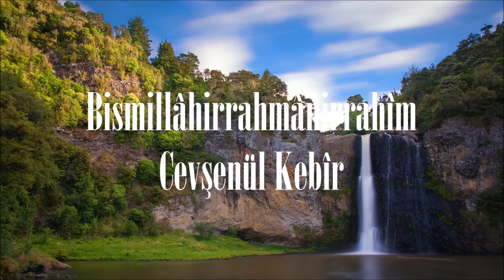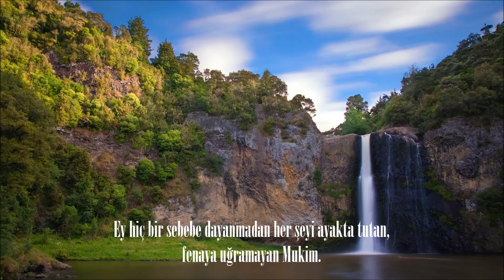Cevşenül Kebîr - İmam Zeynel Âbidin [radıyallâhü anh]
Bismillâhirrahmânirrahîm

ALLAH’IM,Yine İsimlerinle sana nida edip yalvarıyor, arz-ı niyaz ediyorum.

1- Ey bin bir esma sahibi, mutlak’ ve gerçek mabud olan Allah

2- Ey bol rahmet eden, fark gözetmeden herkesi rızıklandıran Rahman.

3- Ey hususi rahmet gösteren, sevgili ibâdına mağfiret edip Cennet bahşeden Rahîm.

4- Ey her şeyi bihakkın bilen, hiçbir şey ondan gizlenmeyen Alîm.

5- Ey güzel muamele eden, fırsat tanıyan hemen cezalandırmayan Halîm.

6- Ey sonsuz azamet ve nihayetsiz ihatalı esma sahibi olan Azîm.

7- Ey her şeyi yerli yerine koyan hikmetle yapan, faydalı yaratan Hakîm.

8- Ey mevcudiyetinin bidayeti ve sonu olmayan, bizatihi var olan hadis olmayan Kadîm.

9- Ey hiç bir sebebe dayanmadan her şeyi ayakta tutan, fenaya uğramayan Mukîm.

10- Ey bol kerem sahibi, umulmadık yerden ihsan eden Kerîm,

Sen aczden ve şerikten, kusurdan münezzeh ve mukaddessin. Senden başka ilâh yok ki bize imdad etsin. El-aman el-aman!. Bizi azap ateşinden ve cehennemden kurtar.